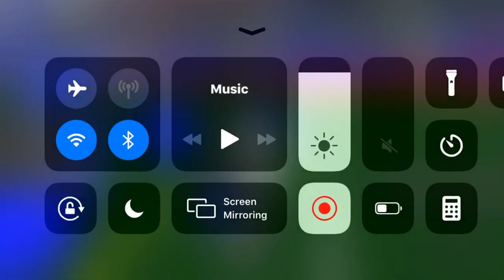Football Fusion Montage #1